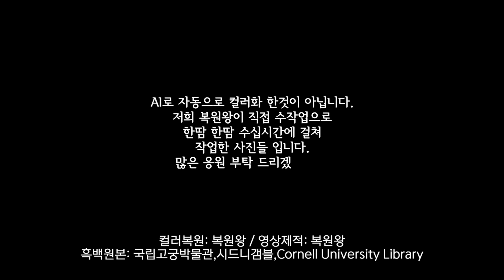컬러로 보는 조선시대 실제 생활 모습 희귀사진 컬러 복원 영상 Video of Rare Photo of Joseon Life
📺    1900년 부터 1920년 사이 조선후기 대한제국 및
일제강점기시대 백성들의 생활모습을
생생한 컬러로 복원한 영상 입니다.
Ai가 아닌 직업 저희가 수작업으로 수십시간에 걸쳐
작업한 영상이니 재밌게 봐주세요.
감사합니다.

▶ 비지니스/광고/교육/후원 등 모든 문의는 이메일로 부탁 드립니다.

● 인스타그램(Instagram)
● 카카오톡ID: 88ch
● 자료출처
●시드니갬블
Cornell University Library
국립고궁박물관
1904년 조선 다듬이질 하는 여인들
1904년 조선 절구 옆의 세명의 농부들
1904년 조선 무거운 짐을 짊어진 짐꾼의 모습
1904년 조선 성조기와 태극기가 달려 있는 집
1904년 조선 다듬이질 하는 여성
1904년 조선 프랑스 대사관이 보이는 서울 전경
1904년 조선 야채를 씻는 모습
1904년 조선시대 관리 모습
1904년 조선 우시장의 모습
1904년 조선 뱃사공의 모습
1904년 조선 서울 동대문의 모습
1904년 조선 서울 남대문의 모습
1904년 조선 서울 광화문의 모습
1904년 조선 서울 길거리 모습
1904년 조선 서울 남대문과 그 주변 모습
1904년 조선 꽤 많은 사람이 붐비는 거리 건초를 짊어지고 가는 모습
1904년 조선 설날 시장 거리에서 구경중인 소년소녀들
1904년 조선 설날 조선의 야외 시장 모습과 소녀들의 의상
1904년 조선 조선의 도자기 시장 모습
1904년 조선 나무 시장을 지나는 말과 군인의 모습
1904년 조선 우물에서 물지게 지고 나르는 모습
1904년 조선 짚신을 만들어 파는 상점 모습
1904년 조선 수레를 끌고 가는 황소와 소년의 모습
1904년 조선 초헌을 타고 있는 장교의 모습
1904년 조선 강에서 빨래를 하고 있는 여성들의 모습
1904년 조선 한복차림의 중산층 남성 두명과 지게를 짊어진 지게꾼
1919년 한국 우산을 들고 방한모를 쓴 두 여인
 1919년 한국 선교사 프랭크 브록크만과 한국노인
1919년 한국 목재를 지게 지고 가는 남자
 1919년 한국 물지게 진 남자
1919년 한국 우시장
1919 한국 조선 기독교 대학 (현 연세대학교 스팀슨관)
 1919 한국 삿갓 쓴 남자
1919 한국 역사입구에 서있는 사람들
 1919 한국 평양동문 대동문
1919 한국 땔감 운반선
신축중인 한국가옥
 독서중인 남자
 잡화점 평안상회
 빈 지게를 진 남자
 땔감 지게 진 남자
 짐진 소를 끌고가는 남자
곰방대 담배 피우는 노인
쉬고 있는 남자들
우시장의 사람들
 선교사 사택
 삿갓 쓴 남자
영상제작 : 복원왕
사진복원 : 복원왕
컬러복원 : 복원왕